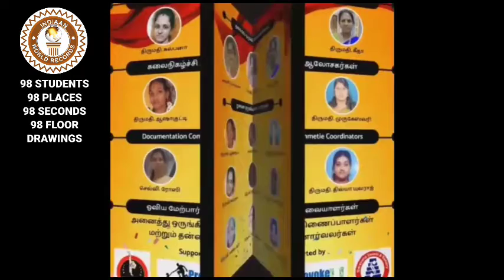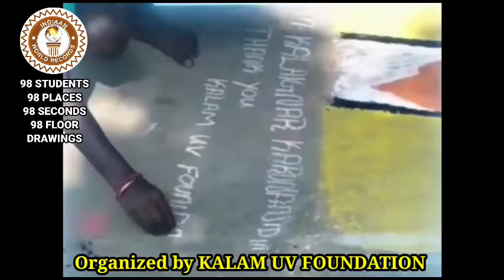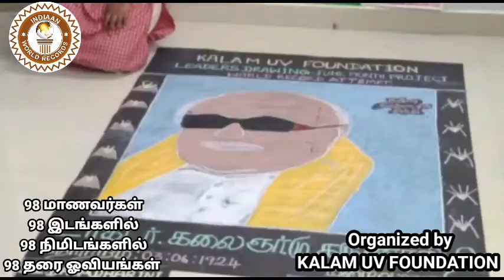DR.KALAIGNAR PORTRAIT FEST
Bring out talents, Motivation & Awareness Programme, Events.

Master. L. YUVARAJ, (Born on 26/04/1986) S/o Loganathan
and the Founder of KALAM UV FOUNDATION,
Arakkonam, Tamilnadu, India. Conducted the Art Talent Fest to
commemorate the 98th Birth Anniversary of Dr.Kalaignar
on 3rd June 2021, wherein 98 Students from 98 places had drawn 98 styles
of Muthamizh Arignar Dr.Kalaignar’s portrait on the floor within the
duration of 98 minutes on June 21st 7.40am to 9.18am. This is one of the
Leaders Drawing Project from Kalam UV Foundation conducted
through online successfully.